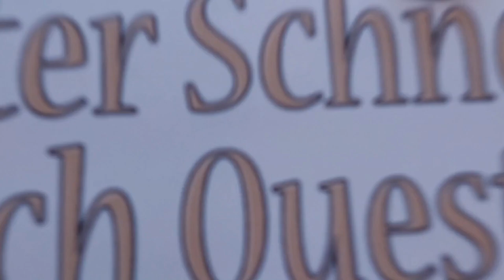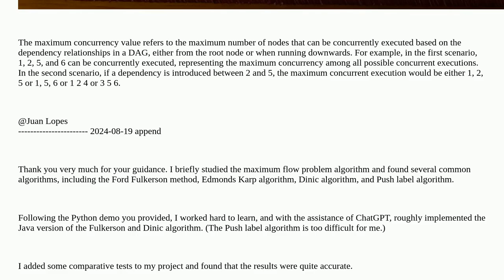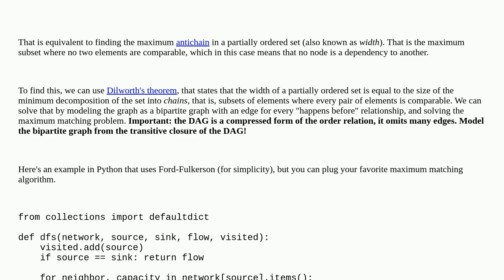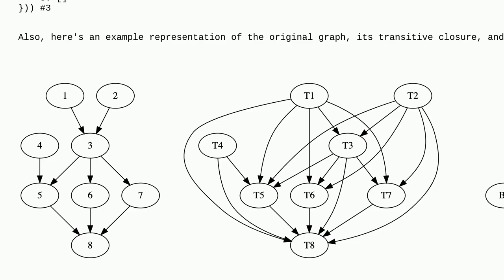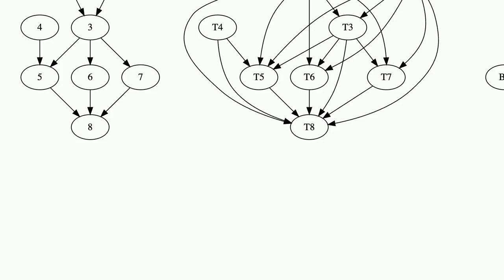How to calculate the maximum concurrency of nodes in a DAG?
A special thanks goes out to the community

  graph directed-acyclic-graphs algorithm performance